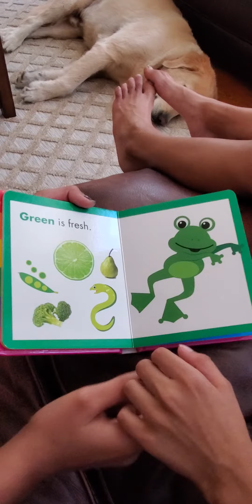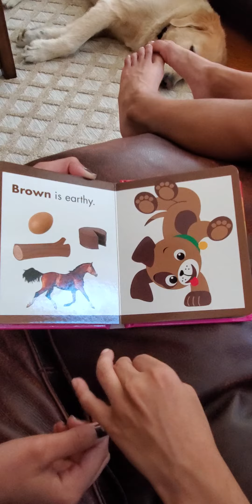Let's Learn! By Baby Einstein.. Learning the colors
Read aloud by sam